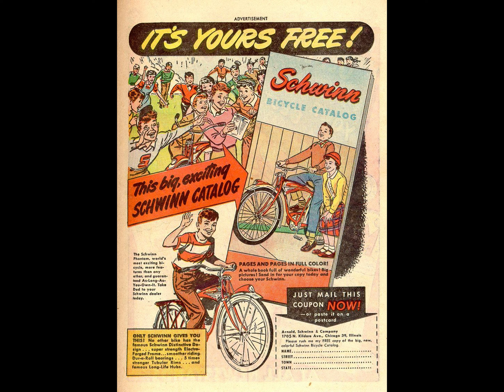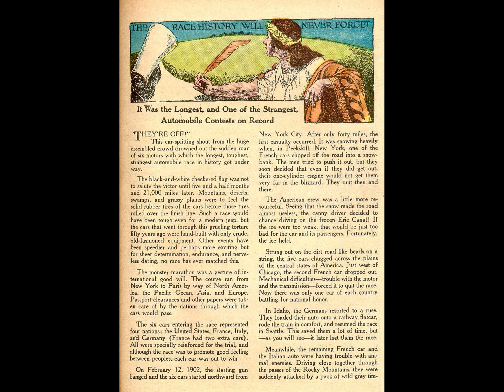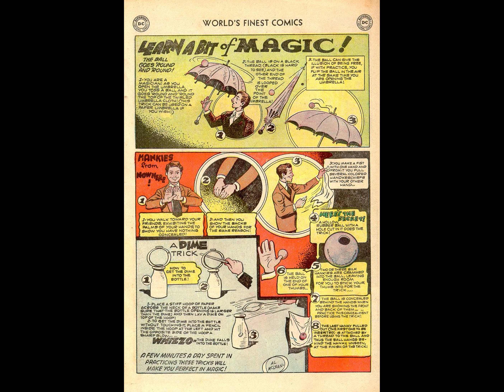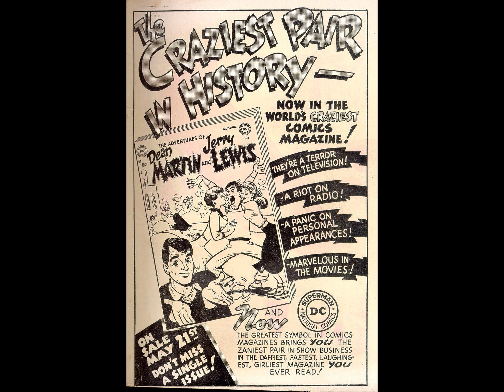World's Finest Comics v1941 #059